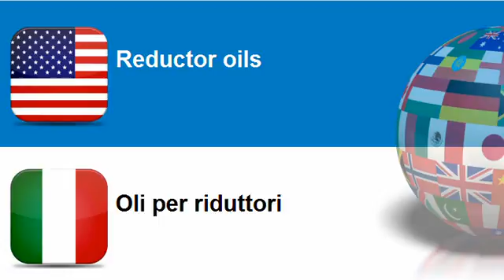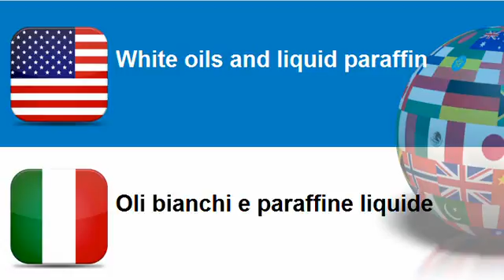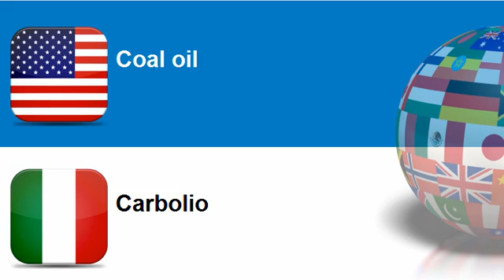Learn Italian = Topic = Lubricating preparations